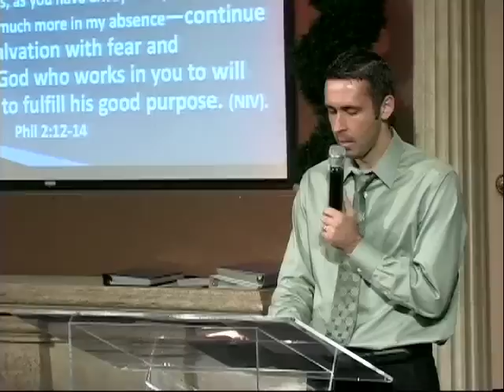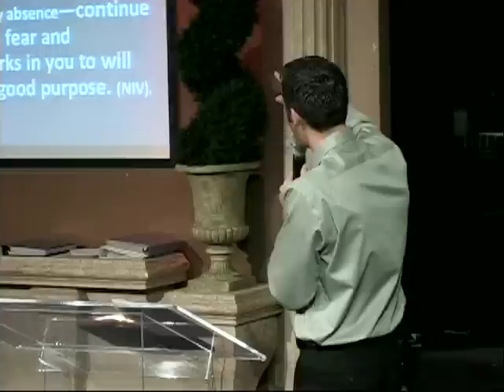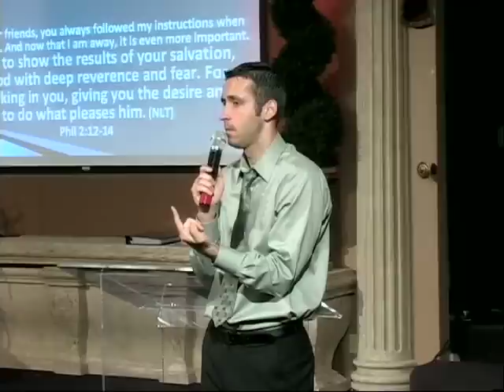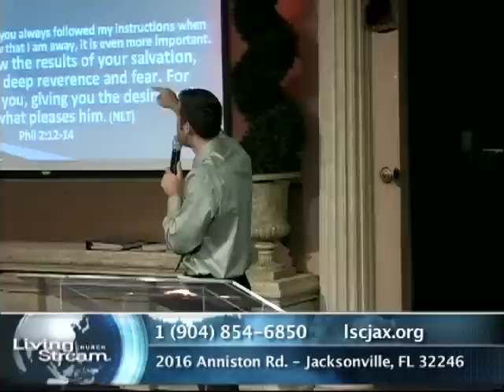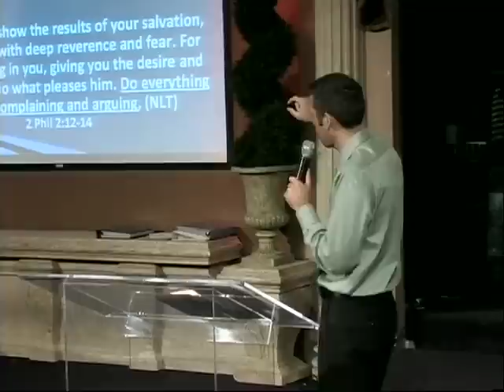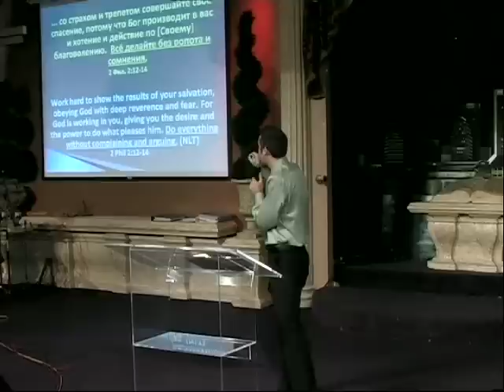Архив - Процесс спасения для спасенных - Богдан Бондаренко